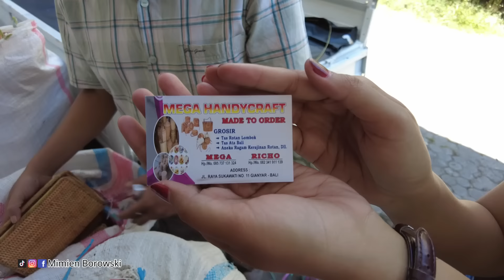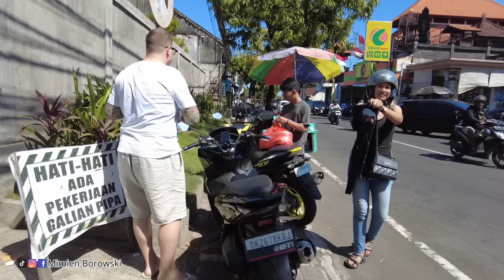SI CANTIK KALAP‼️ BORONG TAS MURAH LANGSUNG DARI GROSIR II MAKAN BAKSO BULE DI WARUNG UBUD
Assalamuallaikum 🙏
Spontan kami ketemuan sama si Cantik di Pasar Sukowati, kebetulan mereka lagi liburan di daerah Seminyak, seru belanja" di pasar Sukowati banyak barang murah-murah 😘👍
Wassalam...